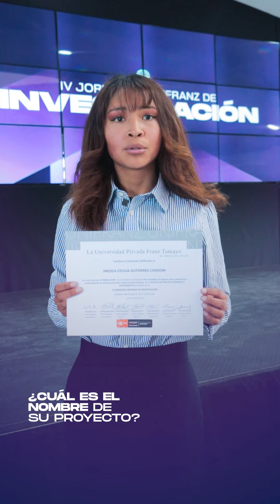PREMIACIÓN IV JORNADAS UNIFRANZ DE INVESTIGACIÓN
Algunos de nuestros estudiantes nos contaron cuál fue el objetivo de sus proyectos integradores. Gracias a estas innovadoras ideas obtuvieron un reconocimiento en las IV Jornadas Unifranz de Investigación.